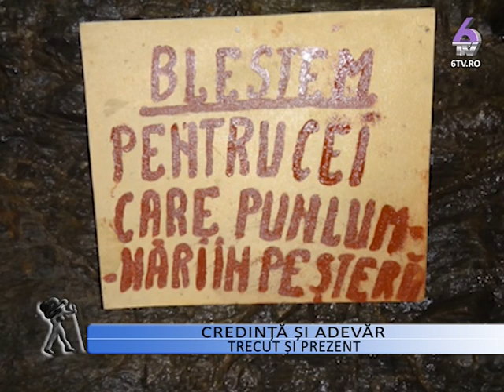Dimitria Puchiu Credinta si Adevar Trecut si Prezent Minerva 10 aprilie 2015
Credinta si Adevar Trecut si Prezent: Minerva 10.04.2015, Realizator si Producator: DIMITRIA PUCHIU, In cadrul Emisiunii TURISM SPRIRITUALITATE AUTOCUNOASTERE sunt promovate locurile deosebite din Romania si impreuna cu invitatii din cadrul fiecarei emisiuni sunt aduse in discutie subiecte legate de parapsihologie, psihologie, notiuni de dezvoltare personala, energetica si fenomene paranormale, terapii complementare, spiritualitate, filozofie, istorie, geografie, traditii romanesti. Zonele descrise in timpul emisiunii sunt cele care prezinta interes din punct de vedere energetic si spiritual. Subiectele dezbatute in emisiune subliniaza importanta acestora in procesul de cunoastere si autocunoastere si modul in care centrele energetice si spirituale contribuie la evolutia personala. Aspectele pozitive ale acestora sunt prezentate prin exemplificari, fotografii si inregistrari video realizate la obiectivele vizitate in timpul excursiilor si taberelor initiatice organizate de Agentia de Turism Interad.